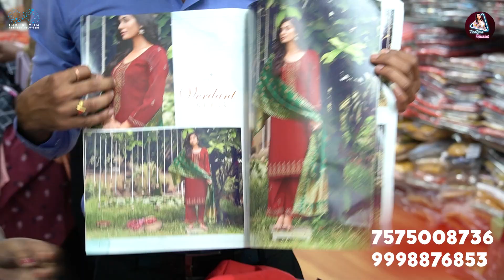Ajmeera తో మీ Own Business Start చేయచ్చు ! || Neelima Kaushal || Infinitum Media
"Ajmeera తో మీ Own Business Start చేయచ్చు" is a Telugu vlog Featuring our NeelimaKaushal